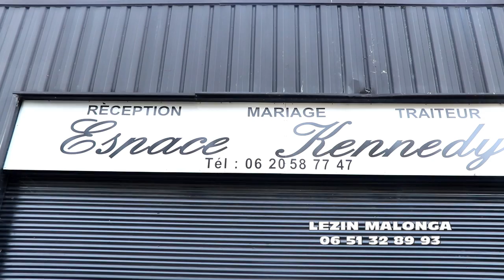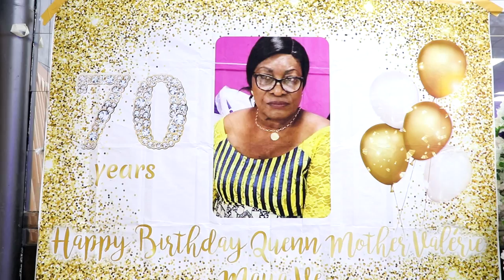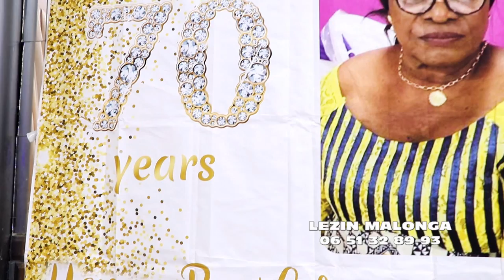LES 70 ANS DE VALERIE OSSIE A VILLENEUVE SAINT GEORGES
LEZIN PHOTO VIDEO